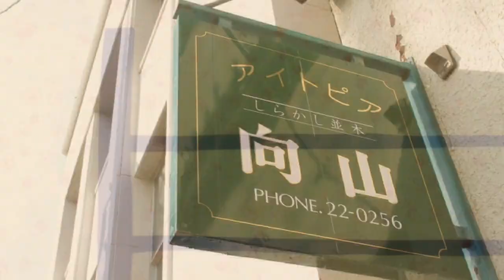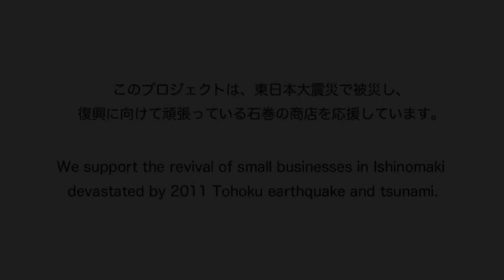向山靴店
「石巻・手作りCMプロジェクト」
東日本大震災からの復興に頑張っている石巻の商店に、「石巻2.0」を通じて、アーティストによる手作りCMをプレゼントし、お店の人や現地の人々に笑顔と元気を届け、日 本中の人たちにも興味を持ってもらい、みんなで石巻を応援して行こうというプロジェクトです。

宮城県石巻市「アイトピア商店街」

コマ撮りアニメ制作：「ATELIER SIESTA」